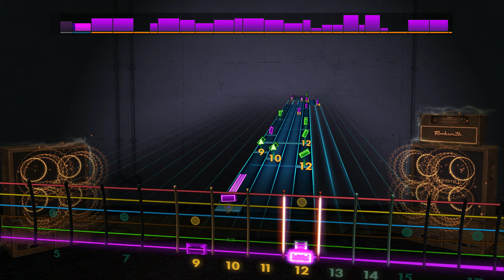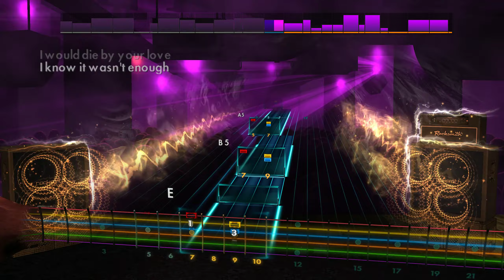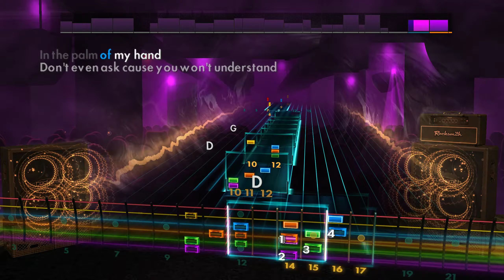Pup - Guilt Trip | Rocksmith Lead